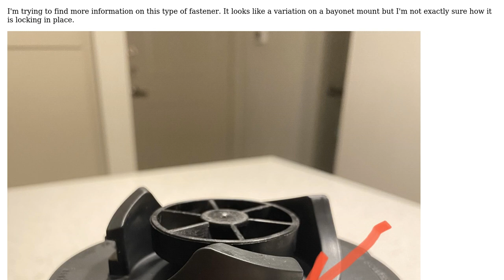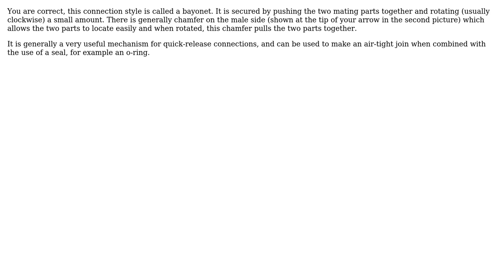Engineering: What type of fastener is this? How does it work?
With thanks & praise to God, and with thanks to the many people who have made this project possible! | Content (except music & images) licensed under CC BY-SA | Music | Images & others | With thanks to user Travis S. user Max Peglar-Willis user Fred and the Stack Exchange Network Trademarks are property of their respective owners. You are responsible for your own actions.